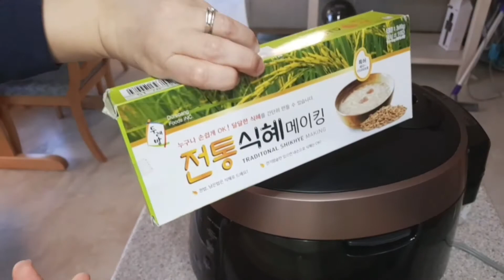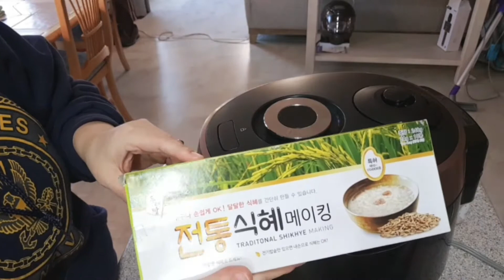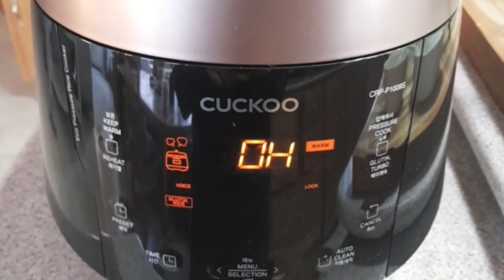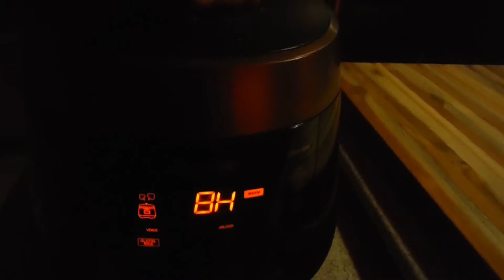(Subtitle)미국에서 식혜 만들기:Making Sikhye (Korean traditional drink)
미국현지에서 맛보는 식혜
뉴저지 에서 간편하게 식혜만들어 먹기.
안녕하세요. 해정입니다.
오늘은 뉴저지에서 일주일이 되는 날입니다.
이제 조금은 시차적응이 되어가고 있어요.
간편하게 식혜만들기 어렵지 않으니 여러분들도 한번
따라해 보세요.